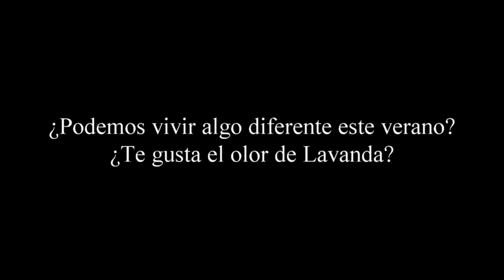Viaja a los campos de Lavanda en Brihuega. BRAAVO SPAIN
Braavo Spain nos propone una experiencia de aromaterapia y gastronomía en los campos de Lavanda, en Brihuega. Una celebración exclusiva, en compañía de alguien especial.